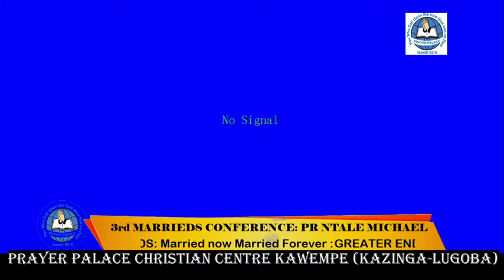LIGHTENING THE BURDEN OF MARRIAGE - Pr. Michael Ntale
17/April/2021 - MARRIEDS CONFERENCE 2021. "Married Now, Married Forever"